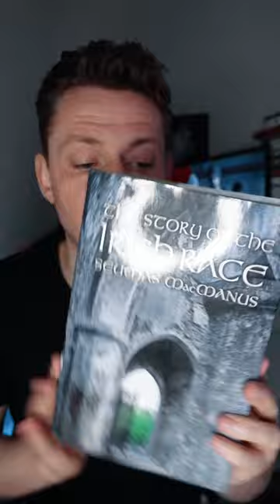The Story of the Irish Race